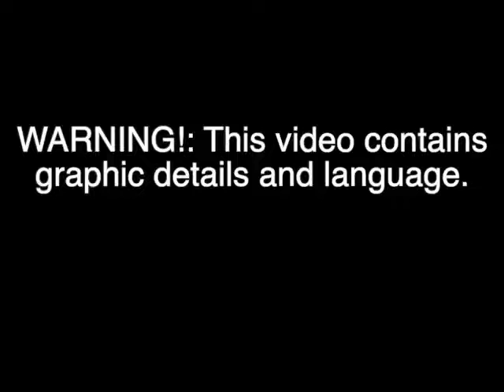Grant Sneesby talks with undercover officer about Gloria Gladue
Grant Sneesby was charged with second-degree murder for the Oct. 10, 2015, disappearance and killing of Gloria Gladue in Wabasca-Desmarais, Alta. Her remains were found in Manitoba in June 2018 after a length RCMP undercover investigation. In this June 17, 2018, video, Sneesby tells an undercover officer posing as a truck driver about the killing.